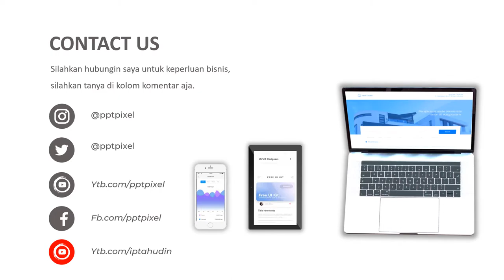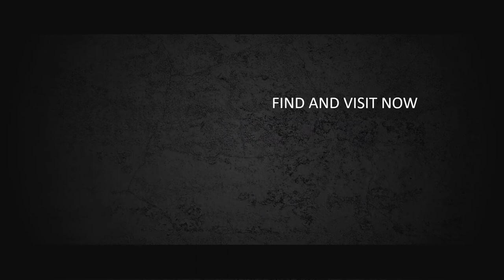VIDEO PROMOSI, IKLAN MADU, MADU HUTAN, MADU ALAMI, OBAT HERBAL, ASLI MADU, KESEHATAN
Jasa Video Promosi, Iklan Madu, Madu Hutan, Madu alami, obat herbal, asli madu, kesehatan atau

Daftar Isi
00:00 - Cara Edit Video Iklan dokter mata, dokter mobil kelapa gading, dokter mata jakarta selatan
00:10 - Contoh Iklan Promosi dokter neurologi anak, dokter nefrologi, dokter nenden, dokter naturopati
00:30 - Contoh Video Promosi dokter ortopedi, dokter obgyn,
00:40 - Contoh Konten Branding dokter obgyn, dokter onkologi
00:50 - Resep Makanan dokter spesialis anak, dokter spesialis kulit, dokter spesialis anak, dokter spesialis kulit

AAA

By : Iptahudin
m.me/iptah